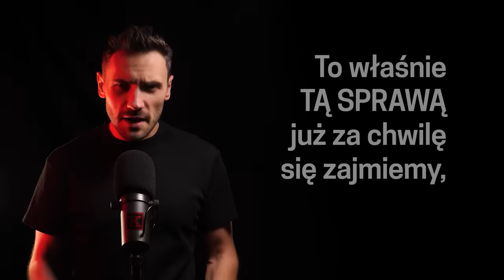Pielęgniarka seryjną sprawczynią?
Z kodem KRYMINATORIUM otrzymasz bonus!

Materiał powstał w ramach płatnej współpracy z BookBeat.

Ważne
- Aby skorzystać z promocji, konieczne jest podpięcie karty płatniczej.
- Tylko dla nowych użytkowników.
- Zarejestruj się przez stronę internetową z użyciem kodu KRYMINATORIUM lub wchodząc pod ten
- Pobierz aplikację BookBeat na urządzenie mobilne.
- Przez 45 dni korzystasz z aplikacji za darmo.
- W tym czasie możesz przesłuchać 30 godzin audiobooków.
- Możesz zrezygnować w dowolnym momencie, opłata za pierwsze 45 dni nie zostanie naliczona.

00:00 Wstęp
1:25 BookBeat
3:00 Sprawa Beverly

📌Autor podcastu
Marcin Myszka
🔉 Wystąpili
Marcin Myszka
Mikołaj Gronet
Paweł Wódczyński
Maciej Stróżniak
📝 Opracowanie
Karolina Kaczykowska